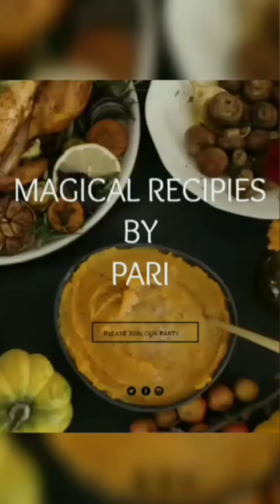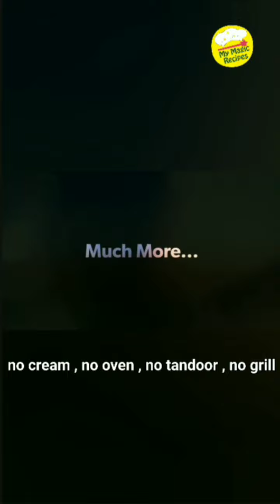Chicken tikka recipie at home with no grill no oven no tandoor no cream online on gas.